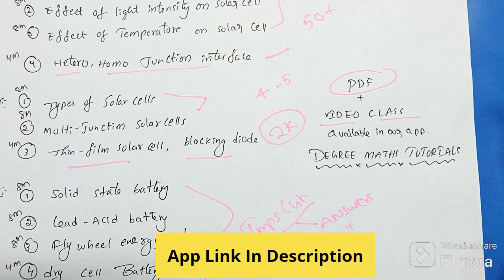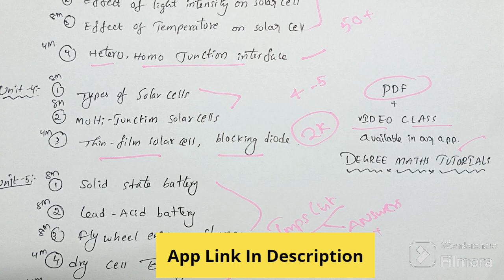5th sem physics | 7B SOLAR ENERGY AND APPLICATIONS Imps with answers PDF | 5th sem 7B Paper | Telugu